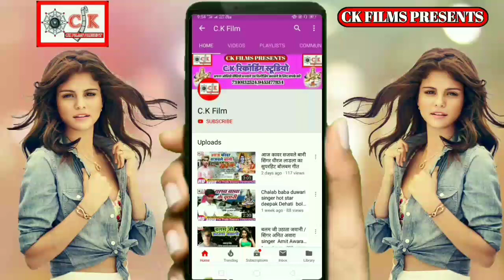सबको देखा बार-बार अमर भैया अबकी बार सिंगर मनीष बेदर्दी